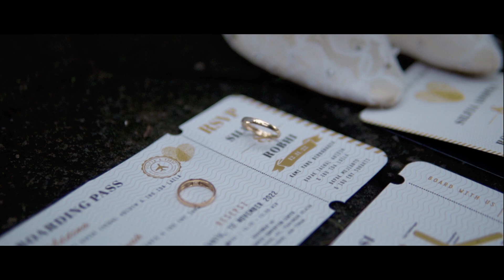Cinematic Wedding Silfia & Robhi | Nuansa Photography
Capture your moment with Nuansa Photography